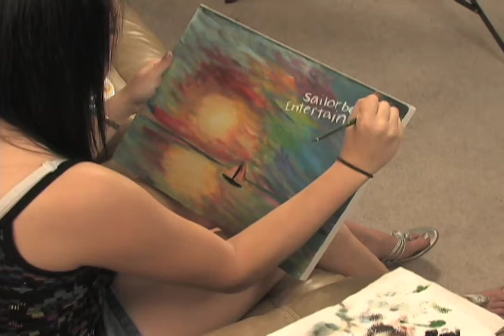Sailorboat Entertainment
Here is the preview video for my production studio. n_n

Song is Heartbeats by Jose Gonzalez